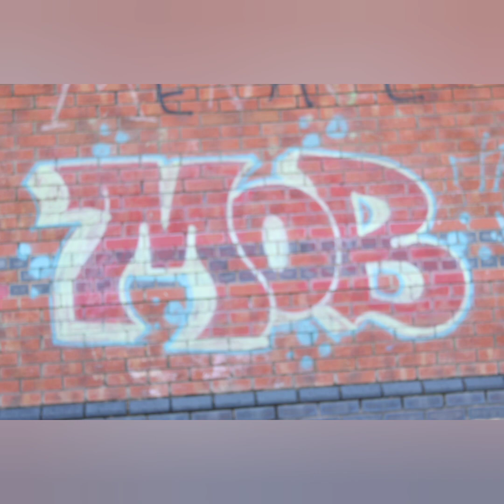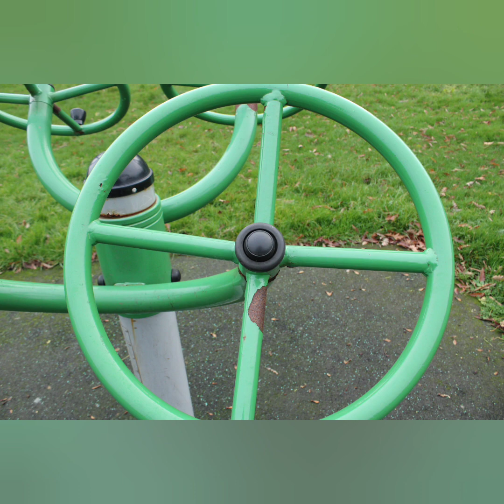cannon eos 200d amateur photography 📸@calmthechaos7288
@calmthechaos7288 cannon eos 200d amateur photography 📸